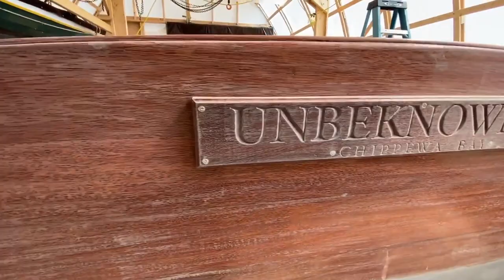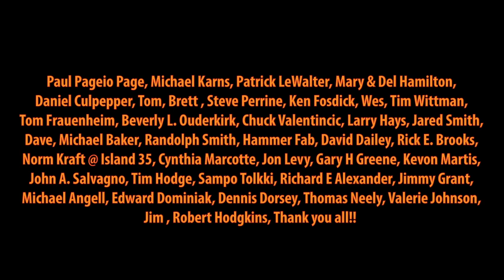WBE S2 E37 Mahogany & Leather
Scott continues the live stream hybrid experiment in episode 37. Using this upload method you can't see the chat but Scott will try to explain as he responds to people what they asked him. The Chris Craft is starting to look shiny, the front cockpit is going to be amazing with the mahogany ceilings.

15% TotalBoat discount- glassgoat

Amazon Wish List (new items added)

Citrol degreaser- Schaeffer's Oil-Shawn Cherchio 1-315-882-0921

Totalboat.com & Jamestowndistributors.com for Total Boat products and other great boat stuff!

Briggs Auto & Marine- Briggsauto.org

Watch my boating live on Mapmytracks.com follow GlassGoat